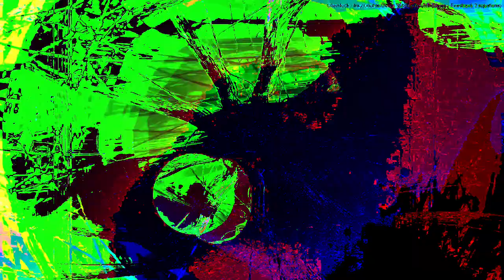Movie 24 07 25 03h15m32s Hawking black hole set